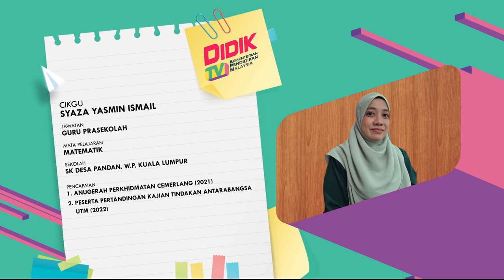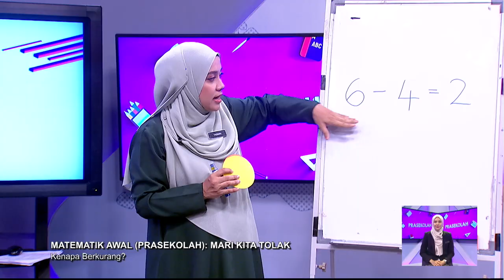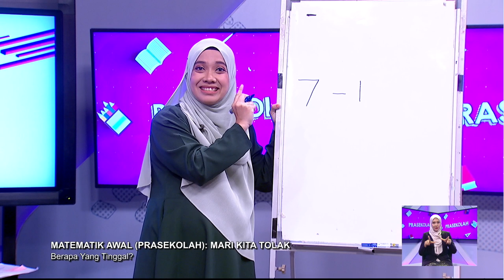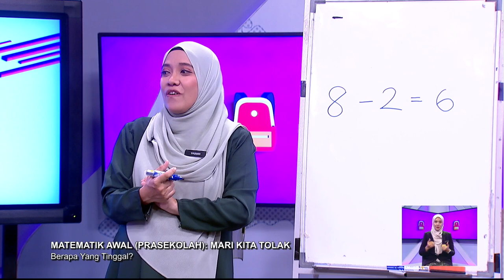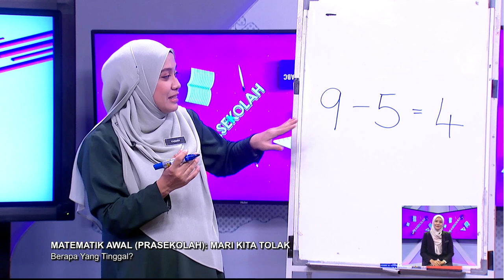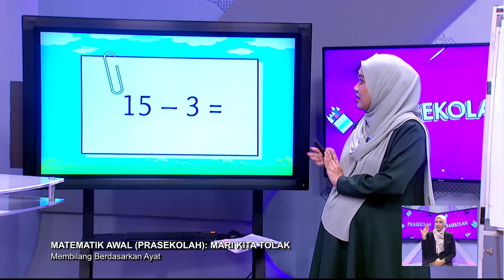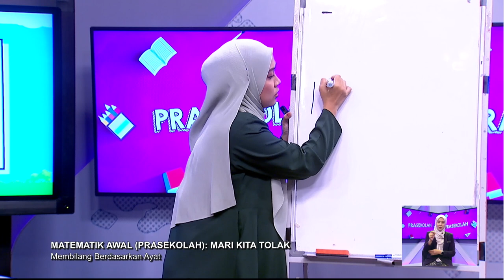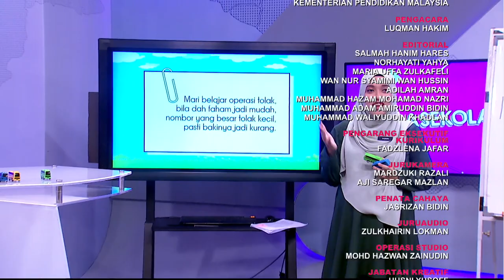PRASEKOLAH 2022 Q3 Q4 EP 63 MATEMATIK AWAL MARI KITA TOLAK